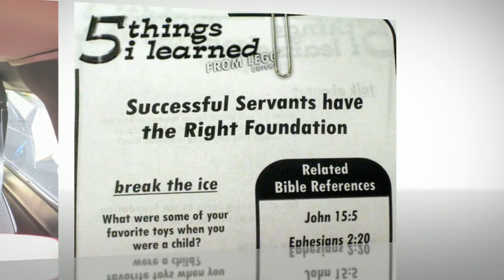Love Your Neighbor Highlights 2013